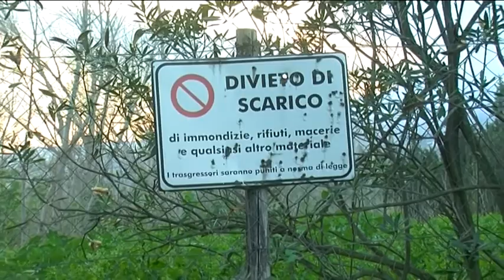Area jonico etnea - Torna a galla il problema microdiscarische